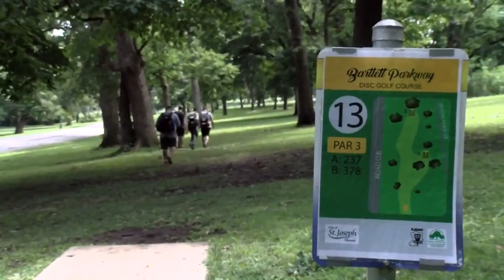Over 90 disc golfers played in the St Joseph Showdown Disc Golf Tournament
The St. Joseph Disc Golf Club hosting the Saint Joseph Parkway Throw-down Disc Golf Tournament